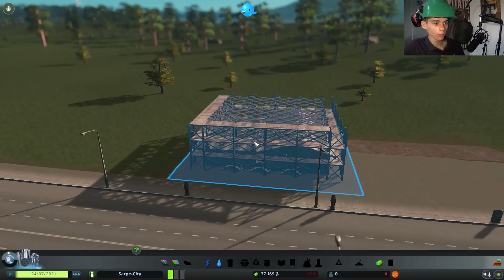LA GRANDE VILLE DE LA CHAINE !!! GAMEPLAY FR CITY SKYLINE 2021, PARTIE FUN, CONSTRUIRE UNE VILLE !!!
Bienvenue dans cette toute nouvelle vidéo aujourd'hui sur City Skyline, notre but sera de construire une ville pour la chaîne Youtube tout en vous apprenant les mécanismes du jeux !
Autrement dit une vidéo fun au programme !! Bonne vidéo :)

1090 abonnés ! TOUJOURS PLUS LOINNN ENCORE PLUS HAUTT merciiii :)